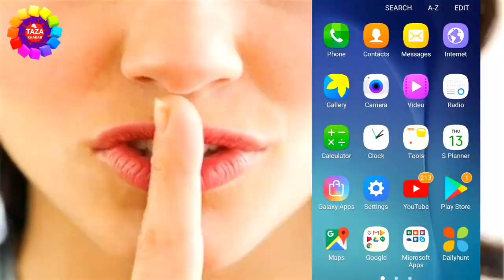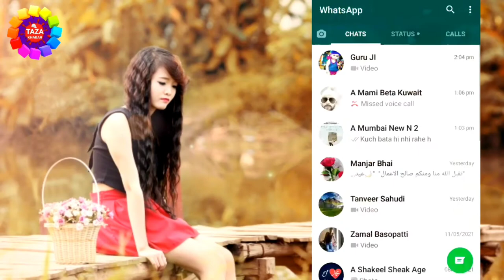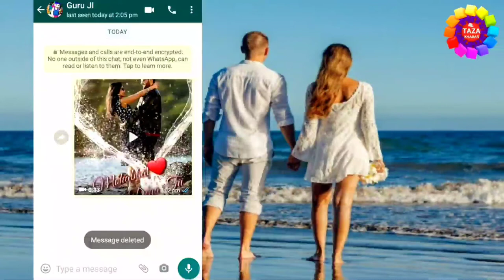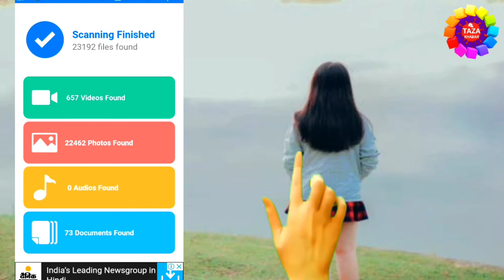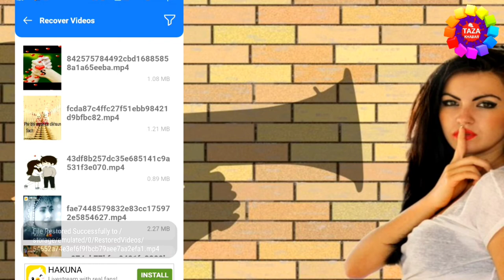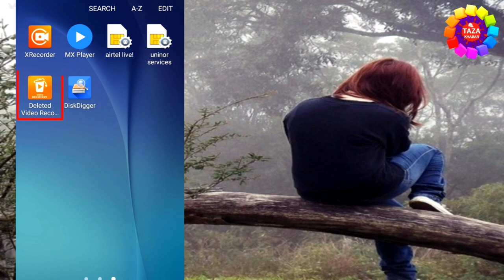How To Recover Whatsapp Deleted Videos,MP3 Songs,Photos,Files,Massages in Hindi || By Engineer raza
Hello dosto is video me maine bataya hai ki kaise whatsapp se delete videos,mp3 songs,photo,files,massages ko kaise recover karte hai hai,dosto agar aap whatsapp ke delete foe everyone videos,mp3songs,photos,files,massages ko gallary me wapas lana chahte hai to ek secret whatsapp trick ki madad se aap kar sakte hai.

1) Recover whatsapp deleted massages
2) Recover whatsapp deleted photos
3) Recover whatsapp deleted videos
4) Recover whatsapp deleted mp3 songs
5) Recover whatsapp deleted audio
6) whatsaap hidden trick 2021
7) How to recover deleted video on whatsapp
8) How to recover deleted audio on whatsapp
9) How to recover deleted video in whatsapp
10) How to recover delete video on whatsapp
11) How to recover deleted photos on whatsapp
12) Whatsapp ke delete video wapas kaise laen
13) Whatsapp ka video delete ho gaya wapas kaise laen
14) Whatsapp ka purana video recover kaise kare
15) Whatsapp ka delete video wapas kaise late hai

tags for reference : whatsapp ka delete video kaise laye,whatsapp ke deleted video ko kaise wapas laye,mobile se whatsapp ka delete video ko kaise wapas laye,laptop se whatsapp ka delete video ko kaise wapas laye,how to make whatsapp videos recover,video ko kaise wapas late hai,koye bhi delete video ko kaise wapas laye,koye bhi image ko kaise wapas laye,delete photo ko kaise wapas laye,delete videos,images,photos,files,massages,delete videos images mp3 songs photos massage ko kaise wapas laye,recovery kaise kare video ko,recovery kaise kare photos ko,mobile se delete video ko kaise wapas laye,video ko kaise wapas laya jata hai,photos ko kaise wapas laya jata hai,mp3 songs ko kaise wapas laye mobile se,whatsapp ka delete mp3 somgs ko kaise wapas laye,mobile se delete mp3 songs ko kaise wapas laye,mobile se delete audio ko kaise wapas laye,laptop se delete video ko kaise wapas laye,video ko kaise recover kare,image ko kaise recover kare,mp3 songs ko kaise recover kare,files ko kaise recover kare,massage ko kaise recover kare,zoom,taza khabar,taza kbr,engineerraza,engineer raza,video ko kaise wapas laya jata hai,photo ko kaise wapas laya jata hai,mp3 songs ko kaise wapas laya jata hai,व्हाट्सप्प के डिलीट वीडियो को कैसे वापस लाये,व्हाट्सप्प पर डिलीट वीडियो कैसे वापस लाये,व्हाट्सप्प में डिलीट वीडियो को कैसे रिकवर करे,व्हाट्सप्प का डिलीट वीडियो को कैसे वापस लाये,व्हाट्सप्प का डिलीट फोटो को कैसे वापस लाये

Engineer raza